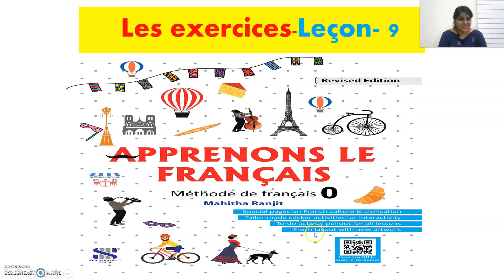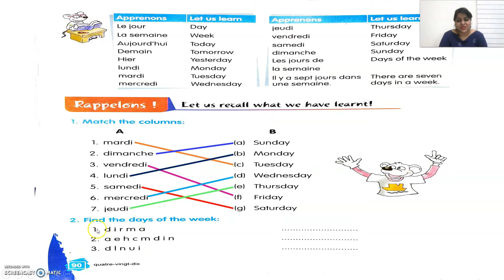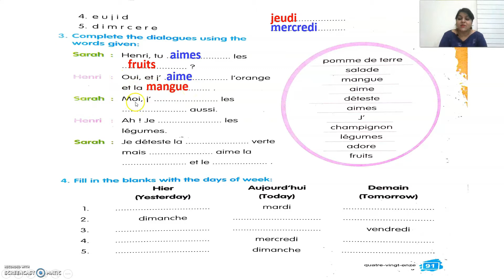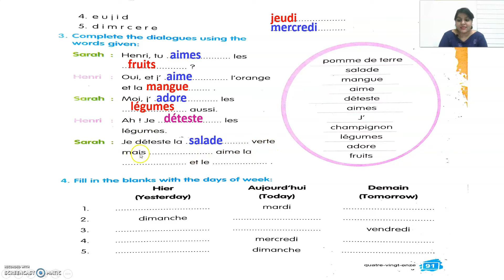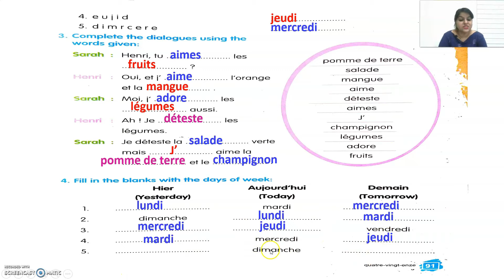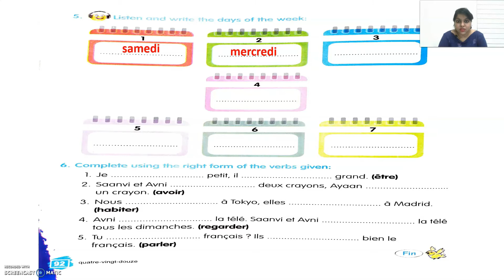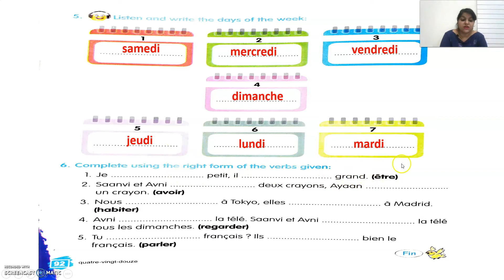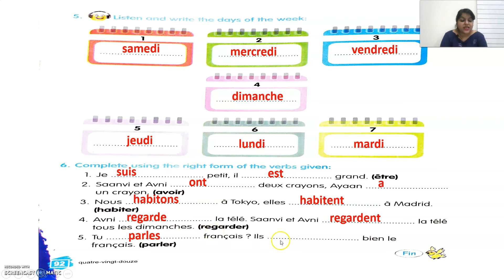Apprenons le Français-0- ALF-0- SOLVED EXERCISES-Leçon-9-Aujourd'hui c'est dimanche !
this video includes solved exercises of lesson  9  of Apprenons le français-0 in an easy and effective way for grade 4 and 5 students for easy learning. Happy learning : )